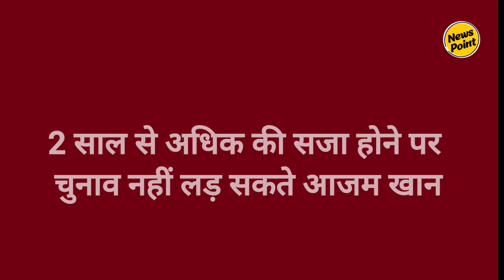Breaking News: Azam Khan की बहू को सपा देगी टिकट, Rampur से चुनाव लड़ने की अटकलें तेज| News Point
लोकसभा चुनावों को लेकर सियासी गलियारों में हलचल तेज।जल्द आएगी सपा उम्मीदवारों की चौथी लिस्ट।रामपुर से आजम खान की बहू को टिकट दे सकती है सपा।सिदरा अदीब को सपा बना सकती है रामपुर से उम्मीदवार।
सूत्रों की माने तो, सिदरा अदीब को आजम खां ने सियासत में उतरने की नहीं दी इजाजत।